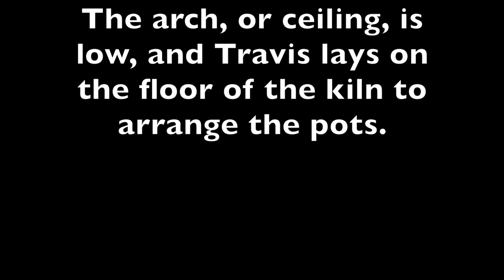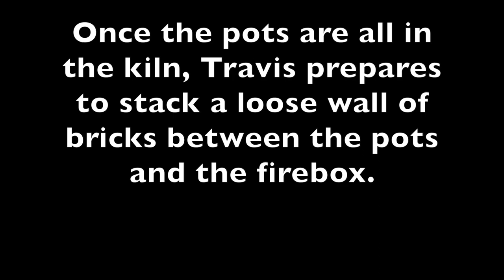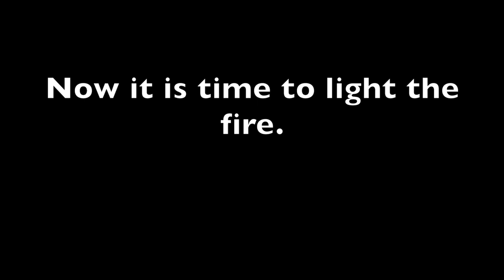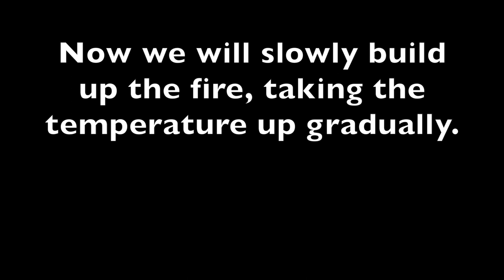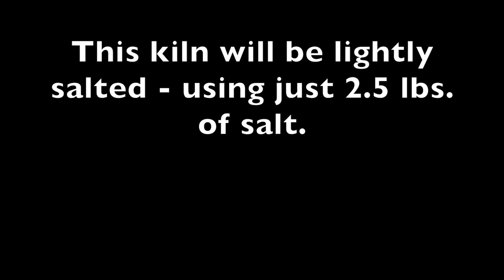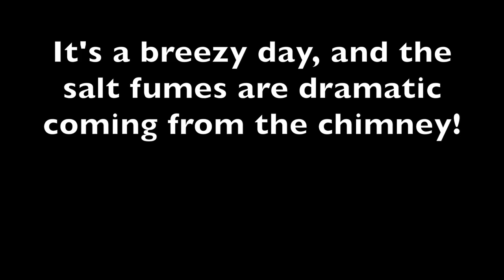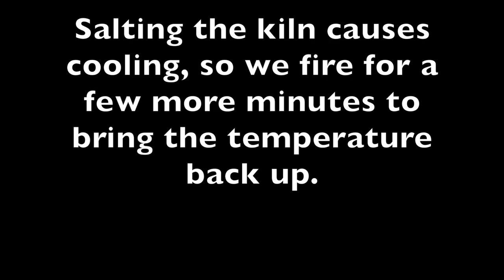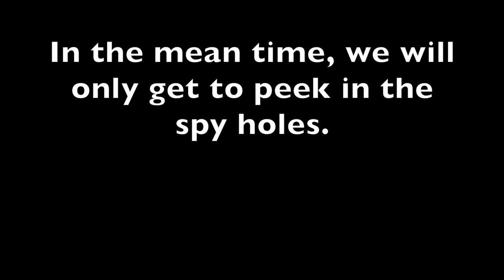Firing the Small Groundhog 4 17 20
Loading and firing the small Groundhog Kiln at Jugtown Pottery. There are lots of steps involved in a wood firing. We wanted to give a little insight into our process. See pieces from this kiln and more here: